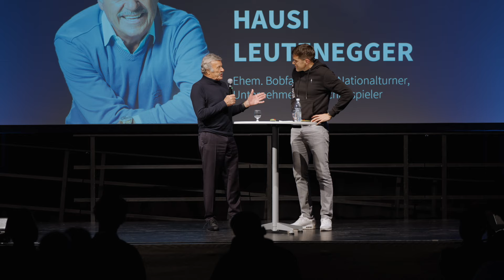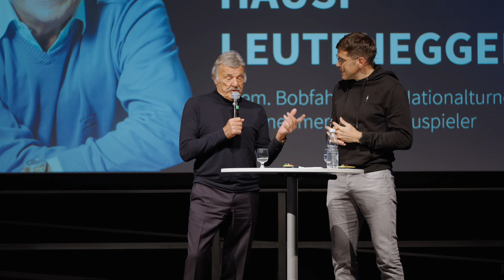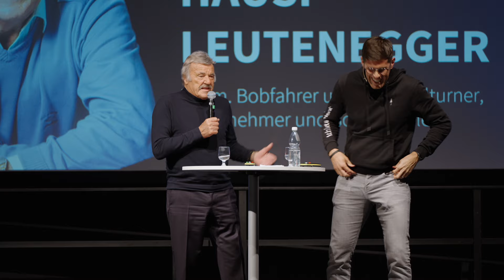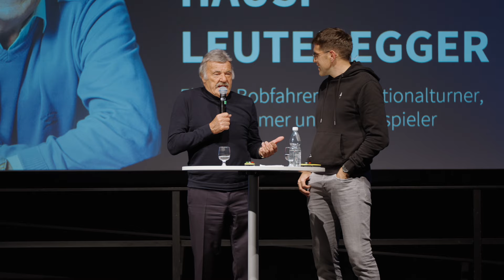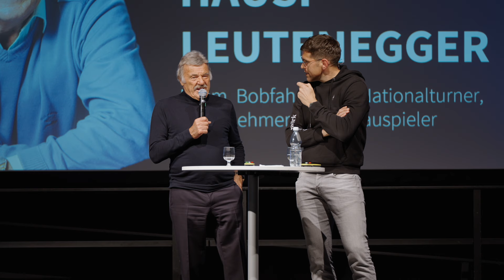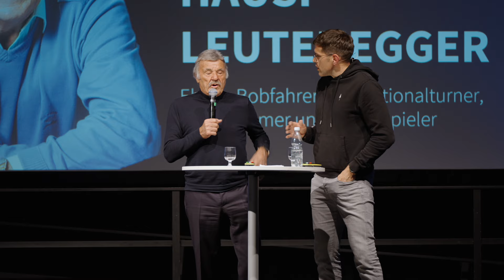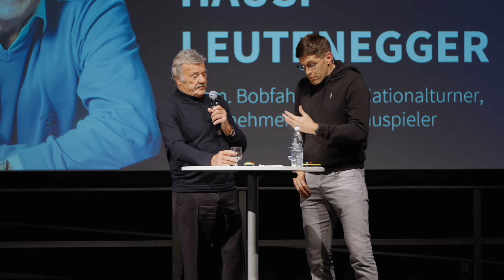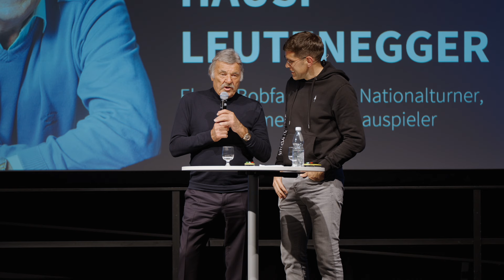Interview mit Hausi Leutenegger moderiert von Beni Huggel am 8th Athletes Day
Hausi Leutenegger erzählte uns humorvoll am 8th Athletes Day in St. Gallen einige Geschichten aus seinem Leben - unter anderem über sein Unternehmertum, seine Zeit als ehemaliger Bobfahrer und Nationalturner sowie als Schauspieler.